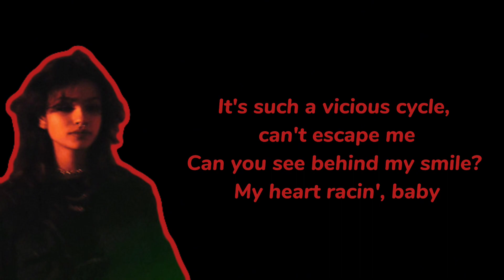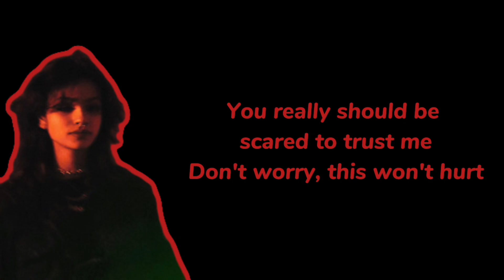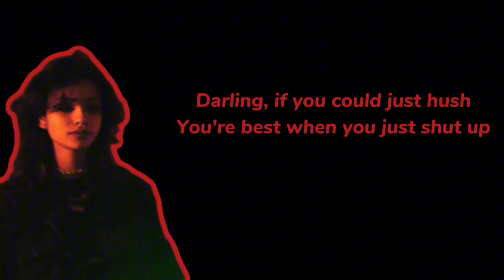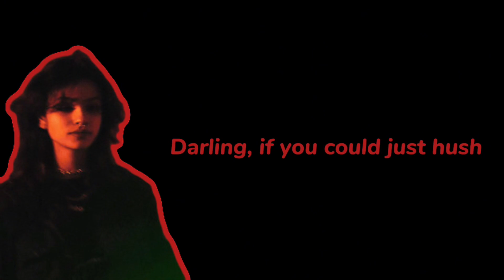Ari Abdul- HUSH Karaoke